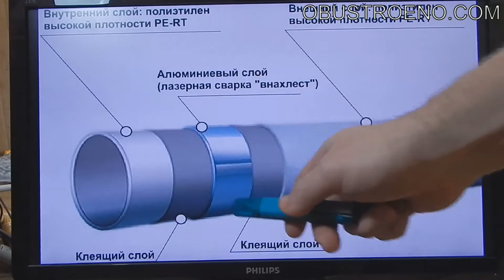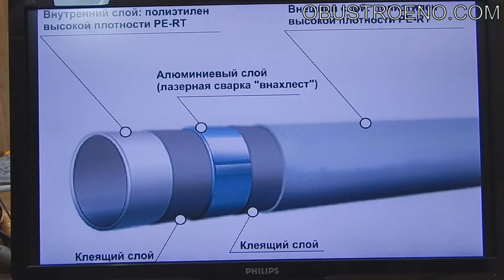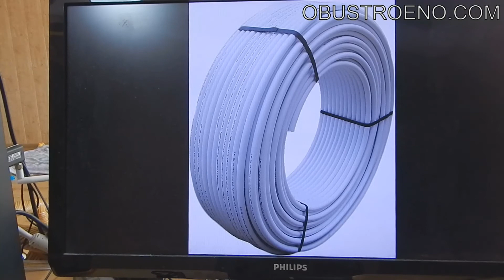Металлопластиковые трубы: соединение